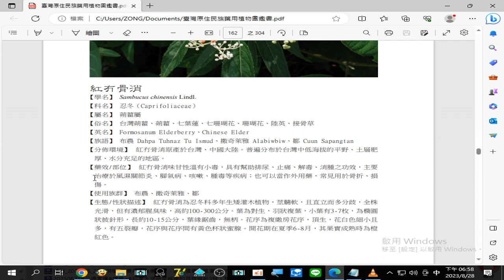錄製 2023 08 28,紅冇骨消 治療#風濕關節炎#腳氣病#咳嗽#腫毒 等疾病；也可以當作外用藥，常見用於#骨折#損傷 。18 58 23 105